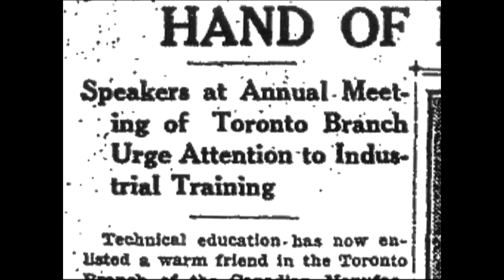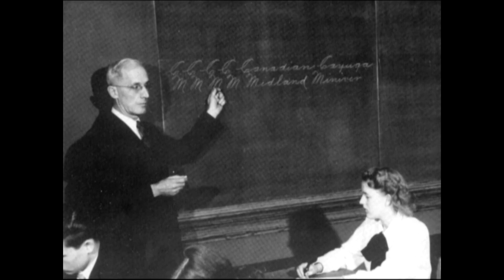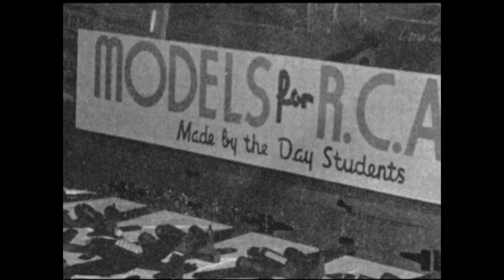Explore Central Technical School - Structures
This stately institution was the first school in Canada to fully offer technical education, laying the groundwork for many other schools in Canada. From the days of aircraft mechanics and nursing to computerized technology and electronic music in the here and now, Central Technical School has come a long way in preparing students for life after high school.